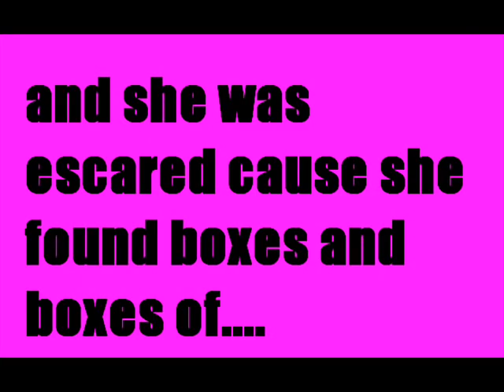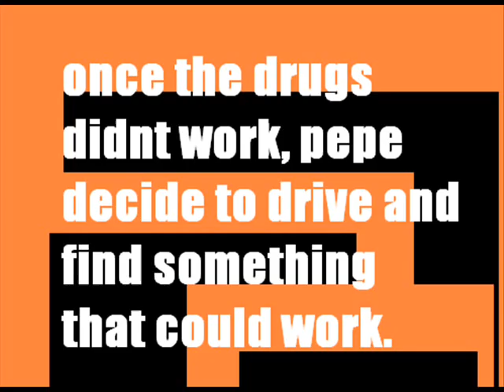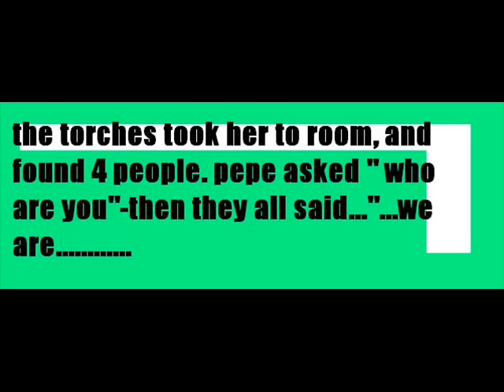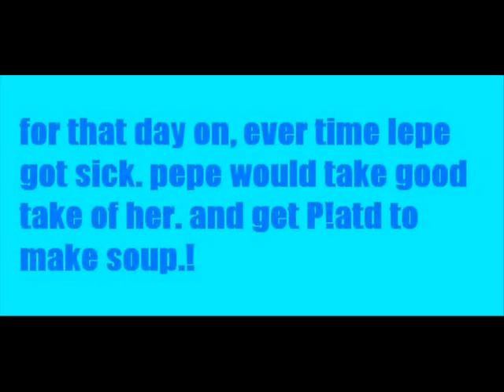Pepe and Lepe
i vid i made for my lepe